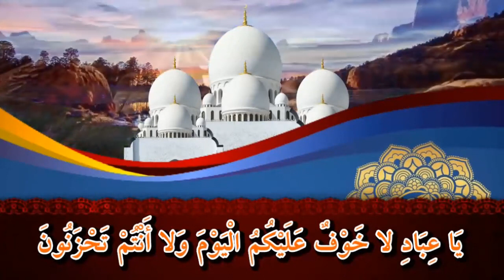أفراح القيامة - الحلقة الثانية - د/ على رضوان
برنامج أفراح القيامة - رمضان 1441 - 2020